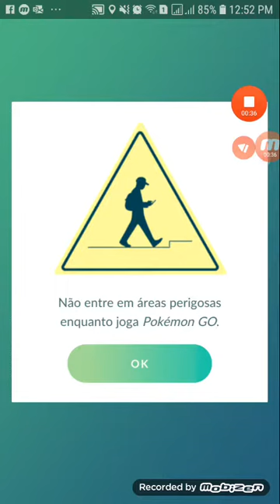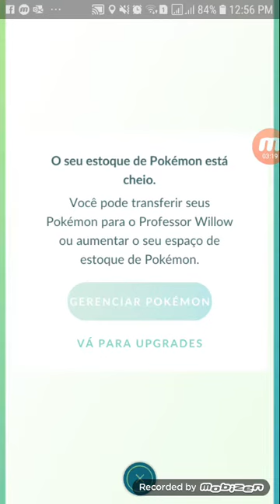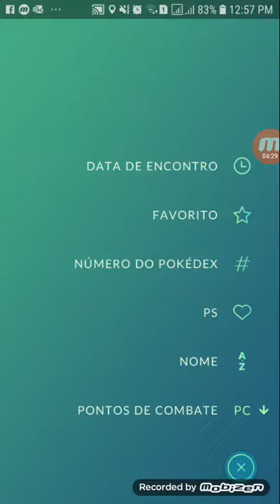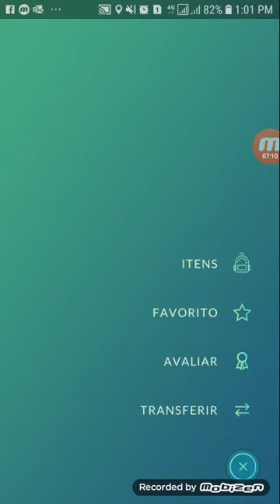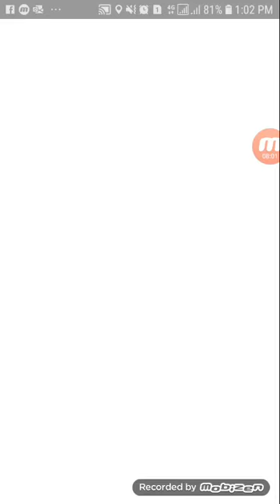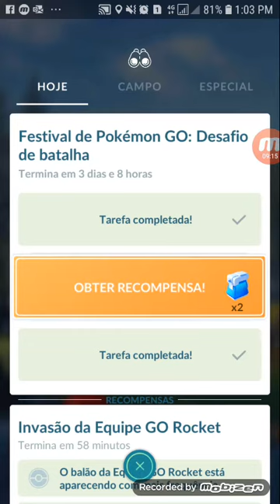Encontrei o balão do meowth e olha no que deu!!!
Já se inscreve aí no canal, clica no sininho  das notificações ( opção todas) e da o like no vídeo